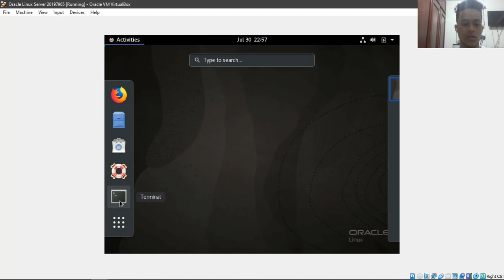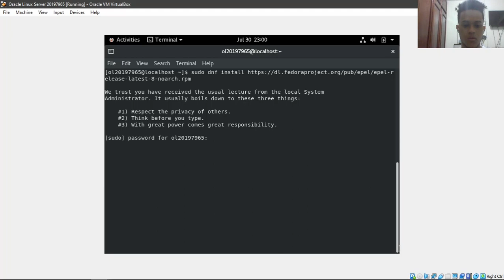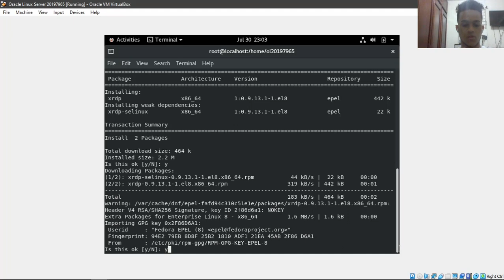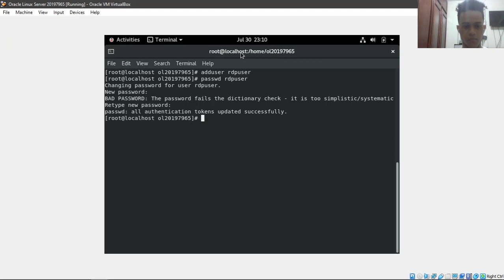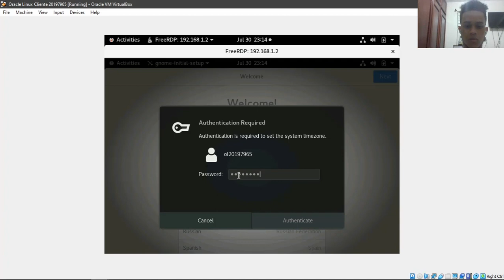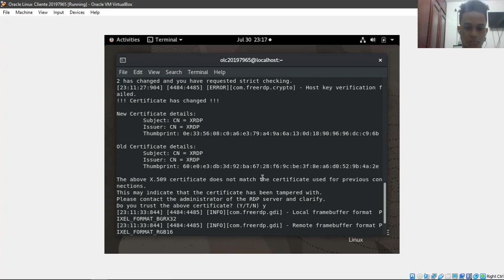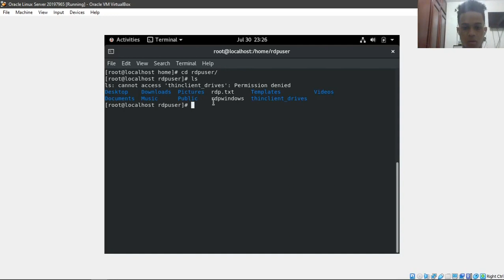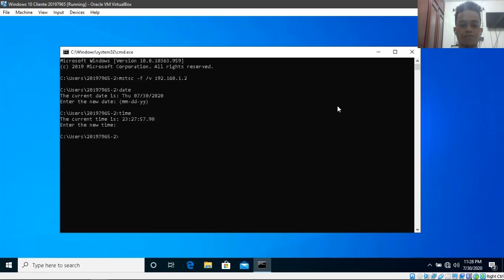Servidor RDP en Oracle Linux 8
En este nuevo vídeo how to enseñaremos a instalar un servidor RDP en Oracle Linux y mostraremos su utilización en un cliente Linux y Windows 10.

HOW-TO ESCRITO SOBRE LA IMPLEMENTACIÓN DE UN SERVIDOR RDP EN ORACLE LINUX 8:

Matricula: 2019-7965